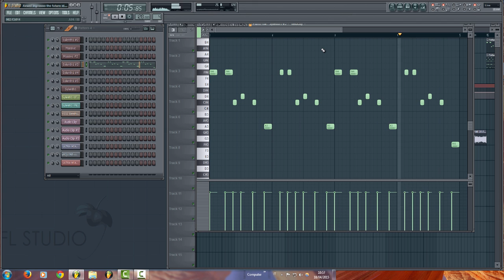Axwell - Barricade (ID UMF 2015) [Dj Dani C. FL STUDIO Remake]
Hey guys,
this is my remake of the ID track played by Axwell /\ Ingrosso at Ultra Music Festival 2015 and as Intro at Tomorrowland 2015.
It sounds amazing!
I hope you like it! I can't wait for the official release!

No sale of any content others
No sale of third party content
No sale with names of others
No rights owned

FREE FLP AVAILABLE ON MY FACEBOOK PAGE(CHECK THE NOTES).

STUDIO EQUIPMENT:
Software FL STUDIO 12
Processor Intel i7-2600k
4x 4GB DDR3-RAM
SSD 250GB
HDD 1TB
M-Audio Fast Track Pro
2x KRK Rokit RP6
Headphones Beyerdynamic DT990 Pro
Monitor Stands
Acoustic panels